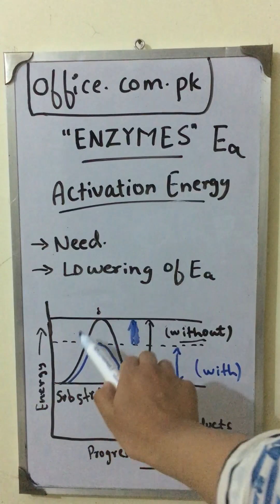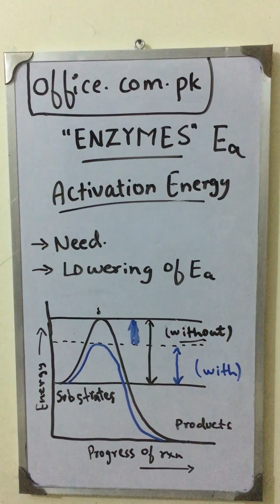Biology class 9th. Chapter: Enzymes. Part 1